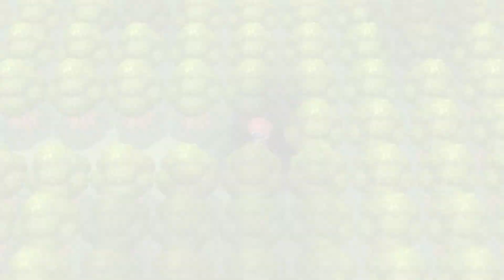POKEMON BRILLIANT DIAMOND PART 7